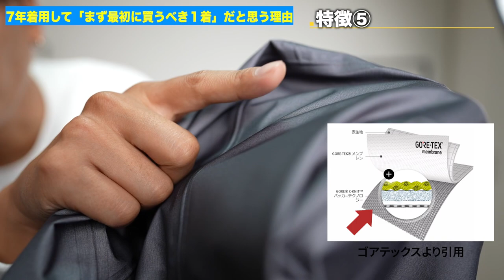【ノースフェイス】クライムライトジャケットがなぜこんなに選ばれるのか・・・？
クライムライトジャケット

まずノースフェイスで買うべきジャケットといえば・・・・
「クライムライトジャケット」が真っ先に上がると思います。

なぜ「クライム」がそんなにおすすめなのか？

動画最後に言ってるから見てね！

たくぞー

○たくぞー
1989/06/16　奈良県出身
2014年公立学校の教員として勤務。
2018年うつ病発症。
2018年退職後YouTubeスタート。